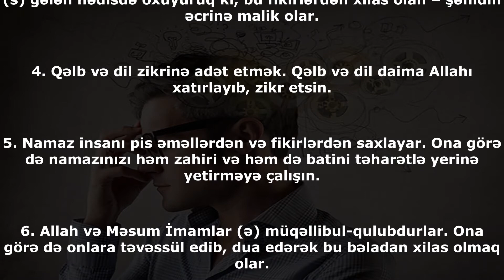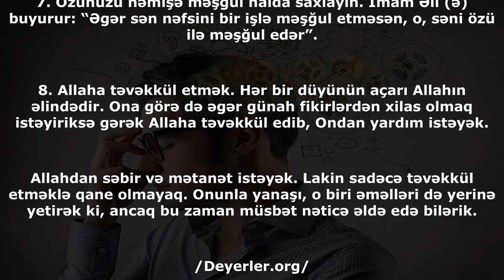Günah fikirlərdən necə xilas ola bilərik?